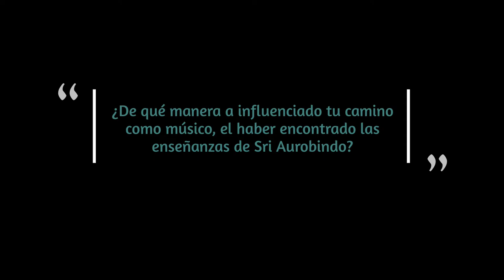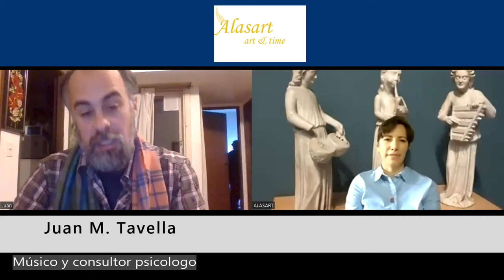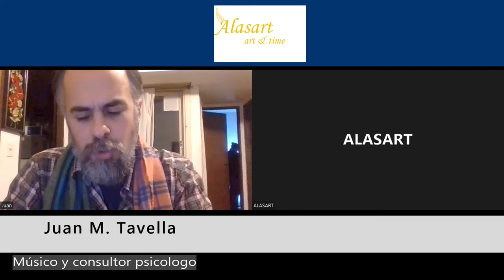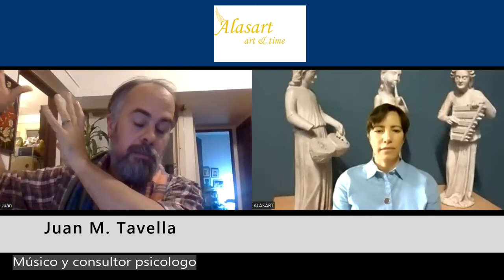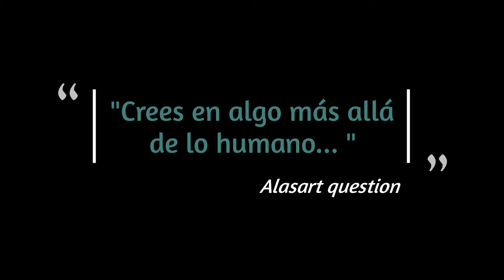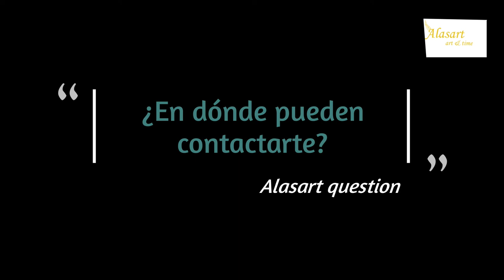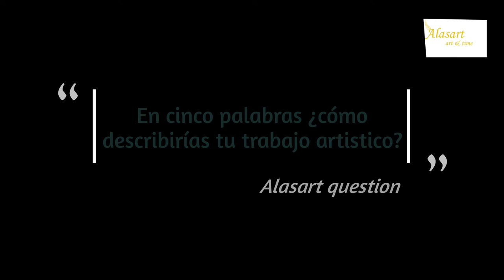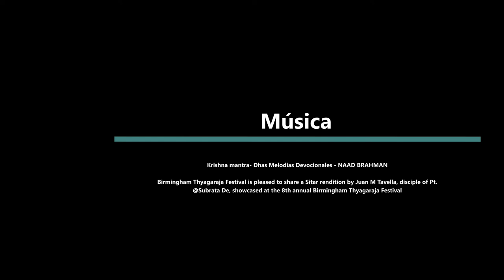PARTE 4. SRI AUROBINDO Y LA MUSICA CREADA CON EL SITAR POR JUAN TAVELLA. ALASART ART AND TIME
PARTE 4.  SRI AUROBINDO Y LA MUSICA CON JUAN TAVELLA.
SRI AUROBINDO, YOGA INTEGRAL.

Hi, our channel is focused on promoted writers, artists, art, holistic topics, and spiritual topics. At the same time, we love to bring here a new way of informing and giving people different versions of how to work the different topics...we like to mix and unify academics and the spiritual world.